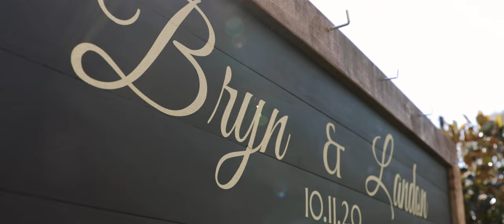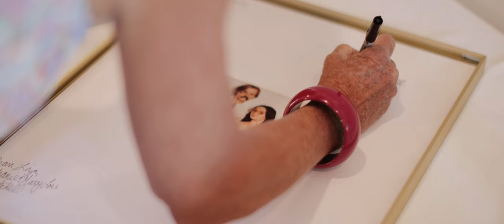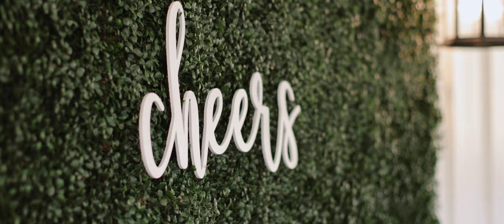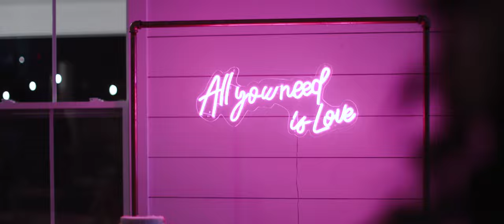Brides Father Officiates Her Wedding // Waco, Texas Wedding Film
Bryn + Landon were high school sweethearts and they had the most perfect hometown feel wedding. Old Bethany Venue in Lorena, Texas was the best small town venue to get married at for these two. So many friends and family came out to support this couple in their vows to live life together forever. The bride's father was the officiant for their wedding and it was one of the more moving ceremonies I have ever witnessed.

CAMERAS:
Canon 1DX Mark II
DJI Mavic 2 Pro

LENSES:
Canon 50mm f1.2 L USM
Canon 24-70mm f2.8 II USM
Canon 35mm f1.4L II USM

STABILIZATION:
Glidecam HD Pro
DJI Ronin-S
SmallRig Handle

 "Future With Delight by Ryan Taubert"
"What We've Been Waiting For by Tim Halperin"
"Prism by Longlake"
"So Alive by Leucadia"
"Discovering by Adrian Disch"